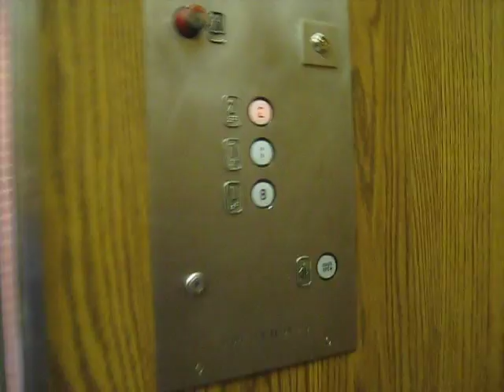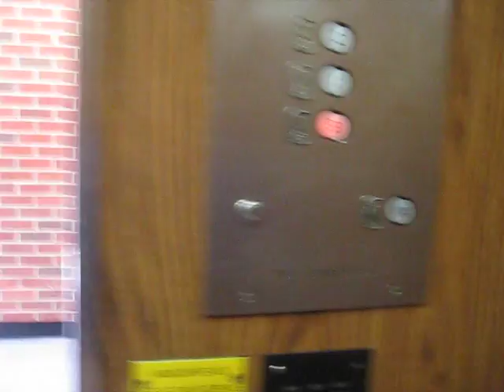Bluff City Hydraulic Elevator At University Of Memphis Music Building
Riding the elevator at University Of Memphis Music Building in Memphis TN